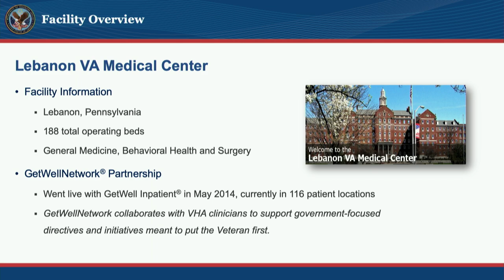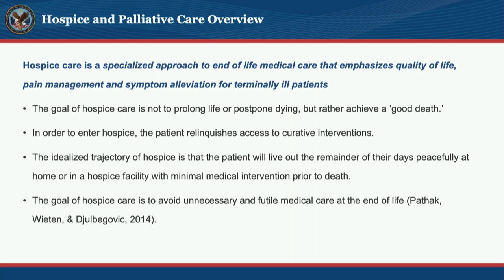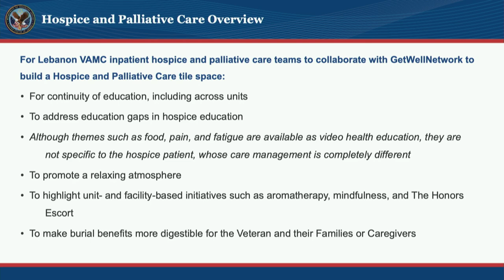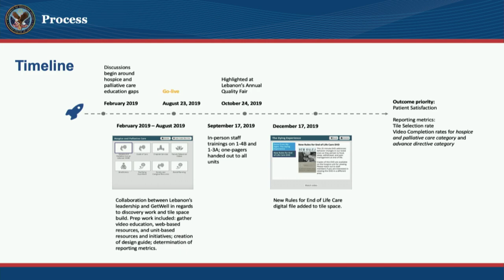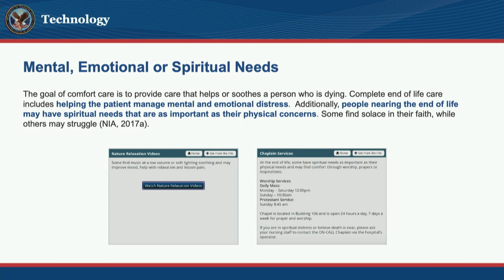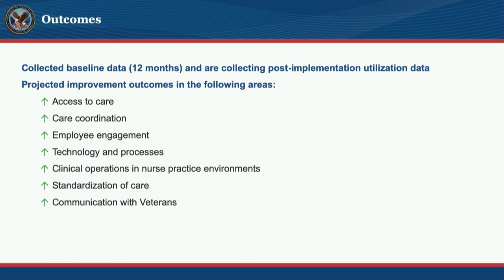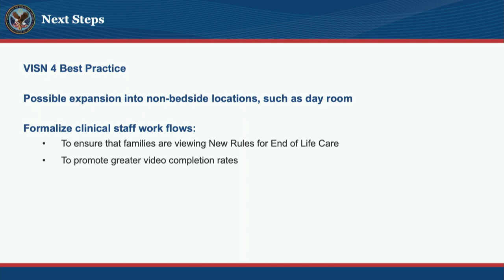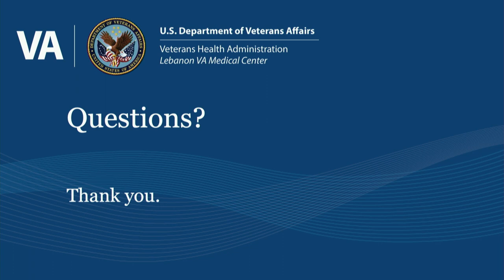GetConnected 2020 | Advancing Hospice and Palliative Care for Veterans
Presentation by US Department Veteran Affairs| Veterans Health Administration Lebanon VA Medical Center